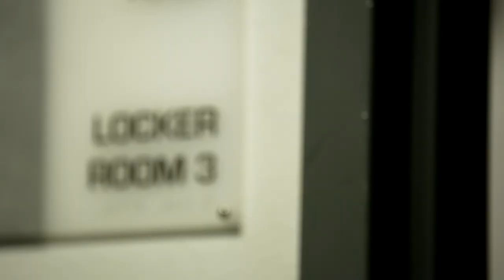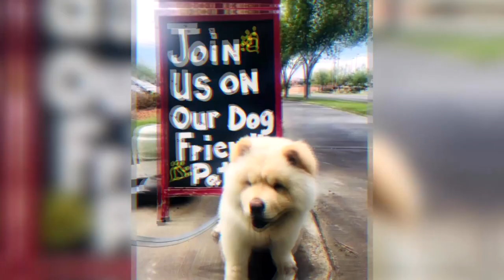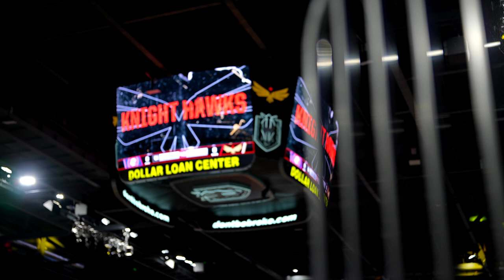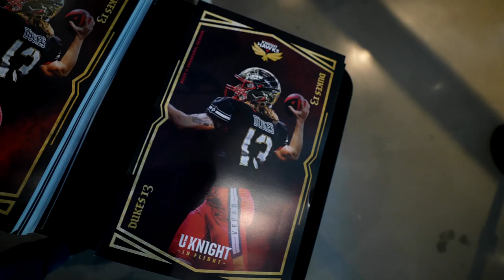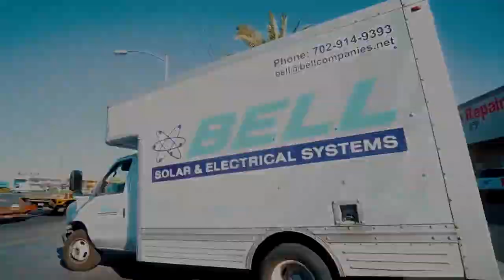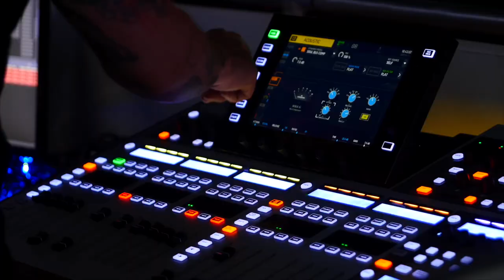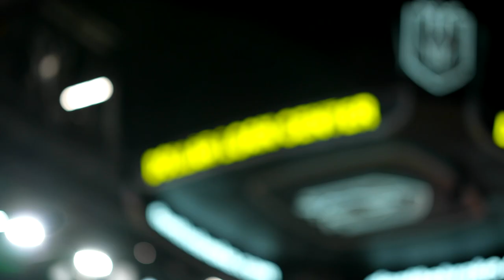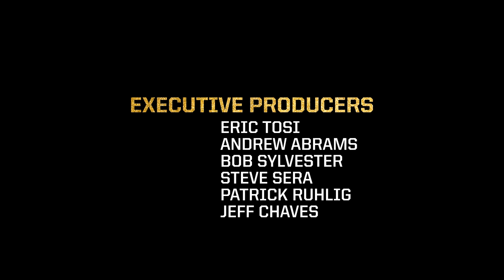UKnighted In Flight: Episode 5 (Uncensored)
UKnighted In Flight is a six-part documentary series providing unique, behind-the-scenes coverage of the inaugural season of the Indoor Football League’s Vegas Knight Hawks. In Episode 5, viewers get to know head trainer Steve McCauley and wide receiver Jordan McCray, while the team faces the Tucson Sugar Skulls and Bay Area Panthers.

Contains explicit language. Viewers should be advised.